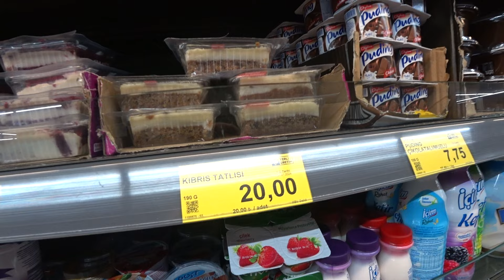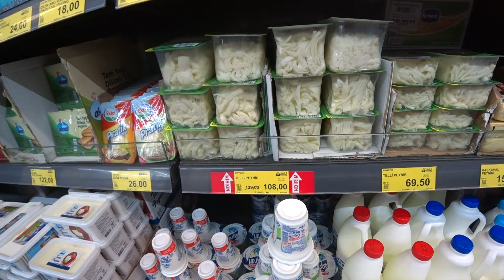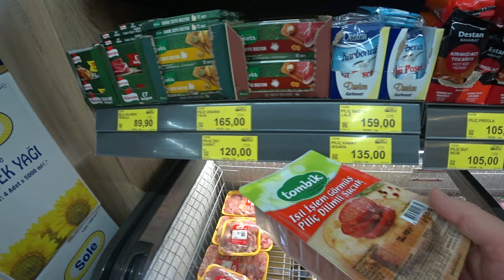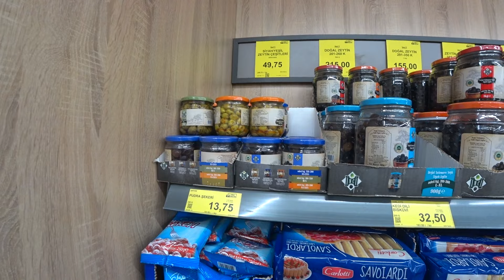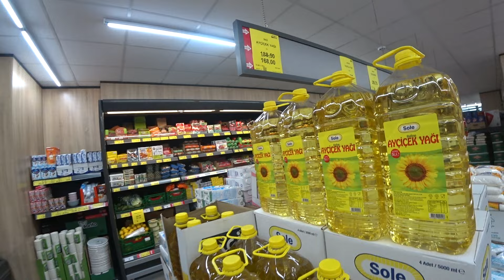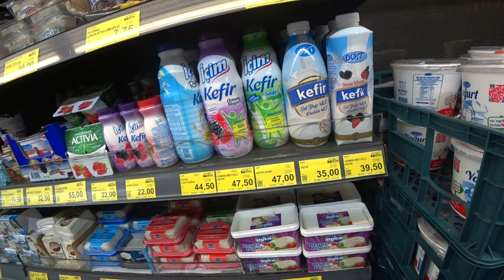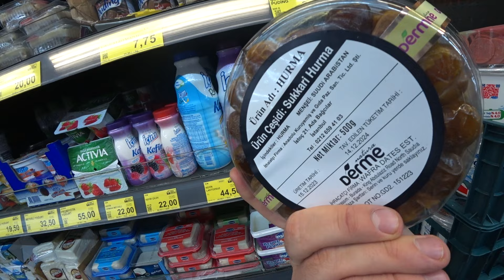ТУРЦИЯ ЦЕНЫ НА ПРОДУКТЫ ПИТАНИЯ СУПЕРМАРКЕТ БИМ МАРТ 2024 АЛАНЬЯ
Цены на продукты питания Аланья Турция супермаркет БИМ 4 марта 2024.
Пока я готовил это видео, цены на некоторые продукты поднялись еще.